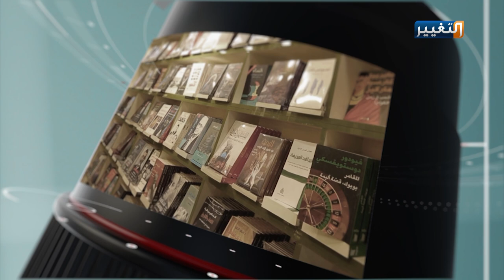صناعة العباءة العراقية في محافظة ذي قار | جولة مراسل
صناعة العباءة العراقية في محافظة
برنامج جولة_مراسل – مع المراسل: إيهاب الخفاجي
تابعوا قناة_التغيير عبر التردد التالي | نايل سات 12398-عمودي